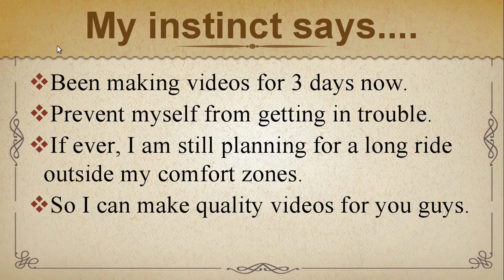Channel Announcement (No ride videos this week)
I been riding for 3 days as well as making videos of it.
Prevent me from getting myself in trouble again.
I am planning for a long ride outside my comfort zones.
So I can make quality vlog videos for you guys.

Till then, see you, bye care.